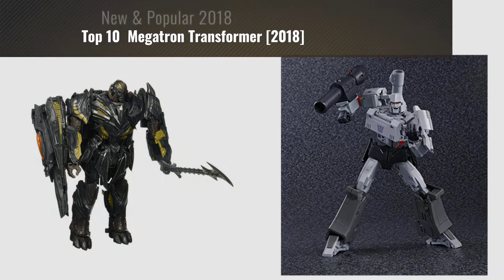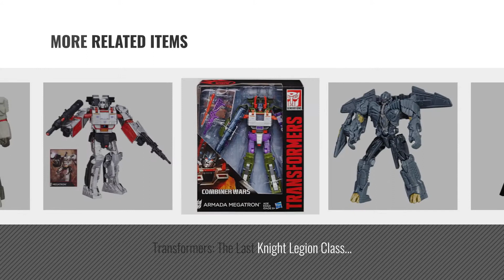Top 10 Megatron Transformer [2018]: Transformers: The Last Knight Premier Edition Voyager Class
Black Friday / Cyber Monday Transformers: The Last Knight Premier Edition Voyager Class Megatron by Transformers

Black Friday / Cyber Monday Transformers Turbo Changer Megatron Action Figure, Gray by Transformers

Black Friday / Cyber Monday Transformers Generations Titans Return Megatron and Doomshot by Transformers

Black Friday / Cyber Monday Transformers: The Last Knight Premier Edition Leader Class Megatron Action Figure by Transformers

Black Friday / Cyber Monday Transformers Masterpiece MP-36 Megatron KO Version by BestGrey

Black Friday / Cyber Monday Transformers Masterpiece Megatron Mp-05 by Transformers

Black Friday / Cyber Monday Transformers the Last Knight Legion Class Megatron, Black by Transformers